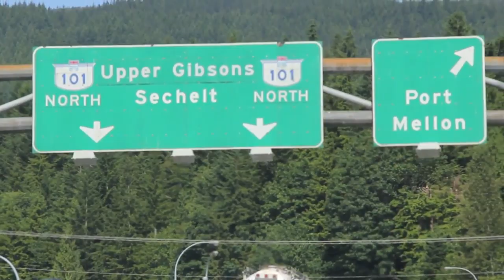Awesome Guy Mountain Bikes... On A Unicycle! Amazing!